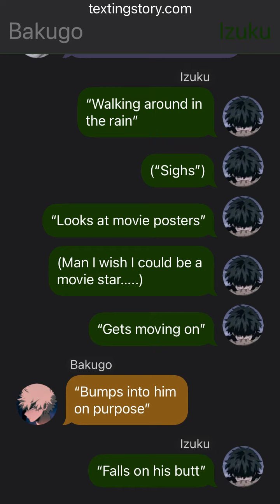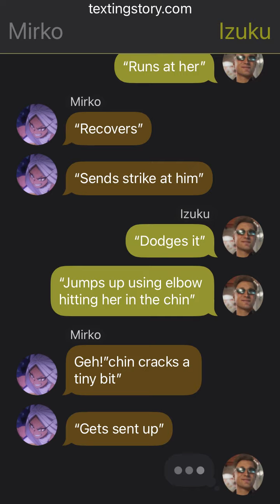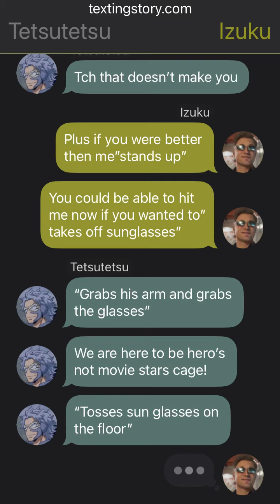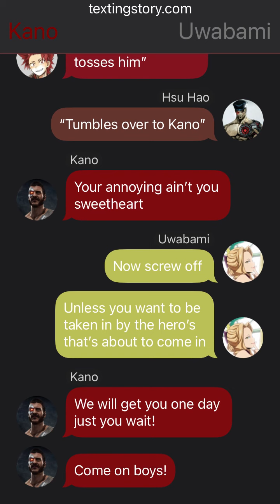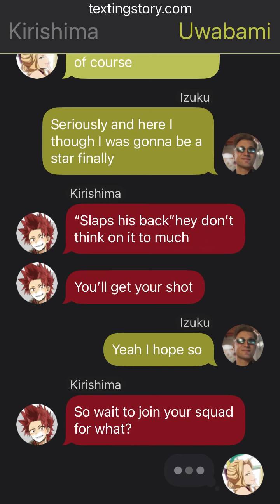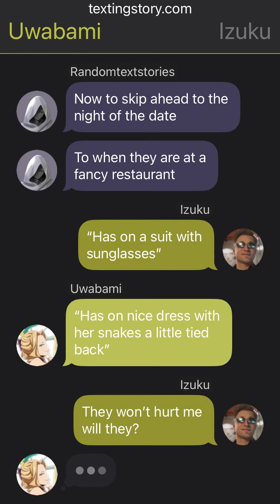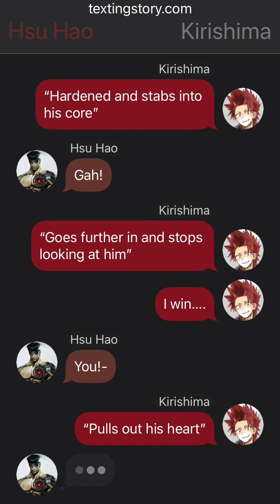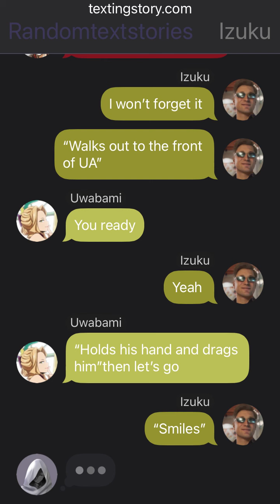Izuku As Johnny Cage Special Oneshot|Izuku X Uwabami|You Got Caged!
Hey guys here is the johnny cage oneshot I've wanted to get out and today is my birthday so I will be busy most of the day I hope you all like this video if you did and want more give this a like and comment down below for more and as always stay cool guys peace